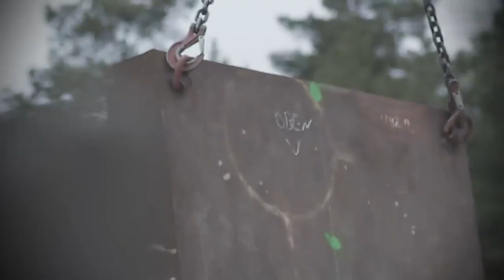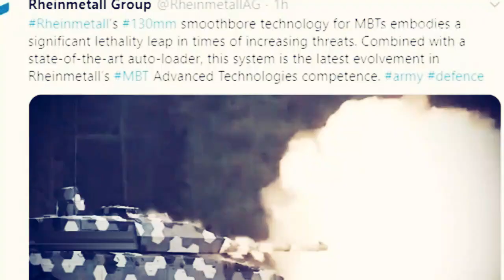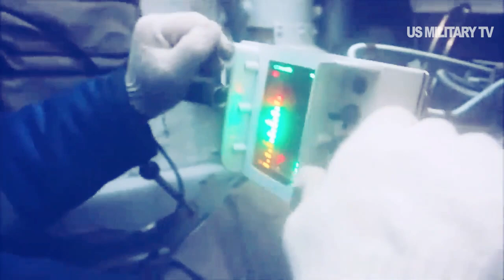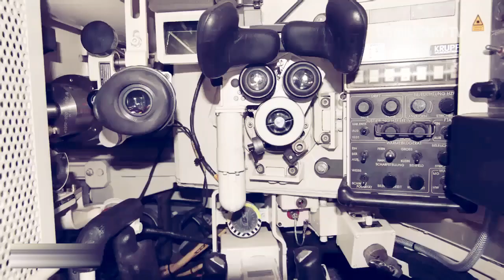New From Germany : New Turret equipped with Rheinmetall 130mm smoothbore gun.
130mm smoothbore technology for MBTs embodies a significant lethality leap in times of increasing threats. Combined with a state-of-the-art auto-loader, this system is the latest evolvement in Rheinmetall’s MBT Advanced Technologies
The 130mm smoothbore gun for MBT’s is the most significant advancement in Western MBT design since World War II. Current NATO MBTs are built around the 120mm turret.

The Russian Armata T-15 was the first to break away from the 120mm gun standard by being equipped with a 125mm turret offering significantly improved shooting performance over the 120mm guns of the current Leopard 2 and the UK’s Challenger 2 MBT.